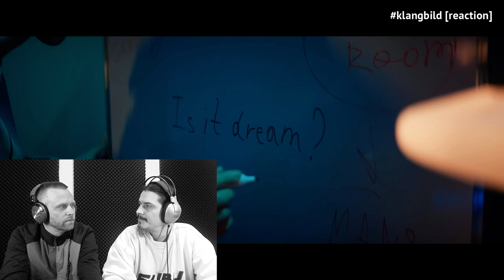Dimash Qudaibergen - Together | klangbild [reaction]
☕ Du schätzt die Arbeit von klangbild [reaction] wert, dann unterstütze Svenimen | Formeffekt jetzt mit einer Spende

Wenn du auf diesen Link klickst, etwas kaufst oder abschließt, erhalten wir (je nach Anbieter) eine Provision. Dir entstehen dadurch keine Mehrkosten und du unterstützt unser Projekt. Wir danken dir für deine Unterstützung!